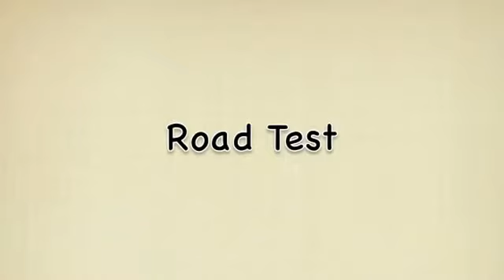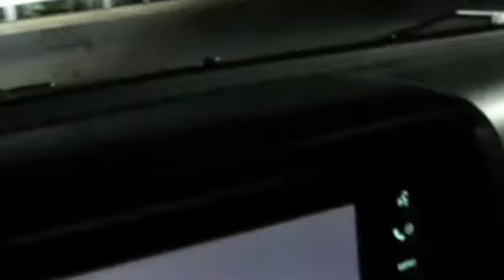J.W. Speaker Model 8700 Headlights at Night Driving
People requested to see what the J.W. Speaker model 8700 headlights looked like at night. I show the low and high beam from the front.The other clip is while driving a mile or so in a circle. These lights are very bright.